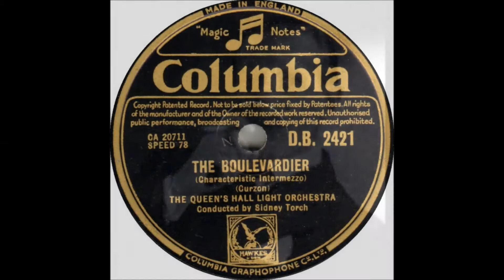The Boulevardier - Frederic Curzon - Queen's Hall Light Orchestra/Sidney Torch - D.B 2421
Although the Queen's Hall Light Orchestra was the name owned by Chappell and Co. Ltd, and used extensively in the recording of mood music for its library, it also made regular radio broadcasts and public appearances in the 1940s and 1950s and recorded popular music for EMI's Columbia label which was made available to the public.
One such recording was 'The Boulevardier', a characteristic intermezzo by Frederic Curzon (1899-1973), possibly his best loved composition of that era.
It was coupled with Arthur Benjamin's 'Jamaican Rumba' on Columbia 10 inch 78 rpm shellac disc D.B. 2421.
The conductor is Sidney Torch on this 1954 release.